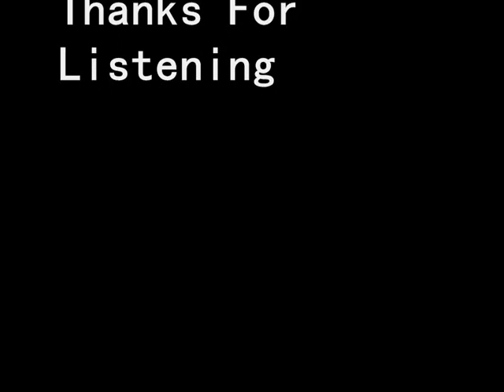When We Collide Matt Cardle ( Paul O'Connor- Live )